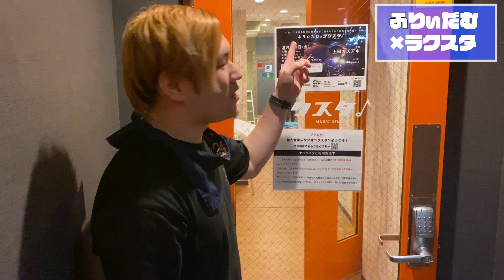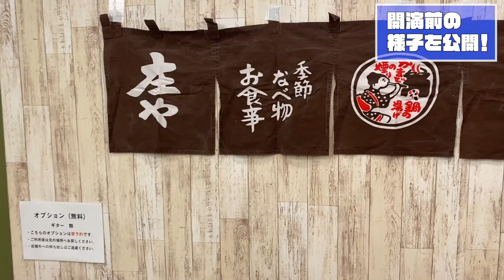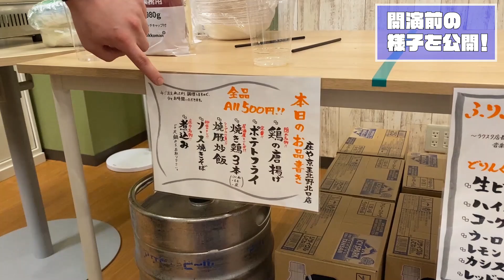「ふりぃだむフェスティバル」の様子をご紹介！【ふりぃだむ×ラクスタ】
おいしゃっす！
上田カズアキです！

今回は3/24に行われた「ふりぃだむ×ラクスタ」の
イベントの様子を公開！

毎月ふりぃだむフェスティバル開催しております！
ただ見に来るだけでも大丈夫！
協賛：『庄や 京王北野北口店』
庄や 京王北野北口店 · 東京都八王子市打越町344‐11
 第二山本ビルB1F · 京王線北野駅北口徒歩1分

『ラクスタ』
アクセス
住所：東京都八王子市打越町344‐6 カリヨンプラスB1
京王線北野駅北口より徒歩1分！薬局のある建物の地下一階。

上田のふりぃだむTシャツの購入ページはこちら⬇︎

上田が組んでるバンド「Are Square 」のTwitterはコチラ⬇︎

音を感じて楽しく！！！！！

レッスンもやってます！気になる方は下記のメールアドレスにご連絡ください！